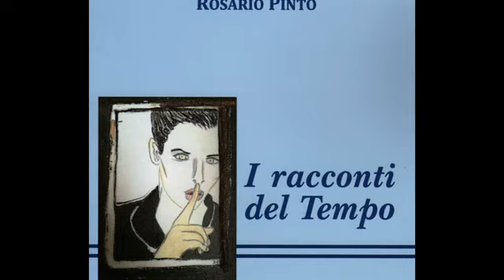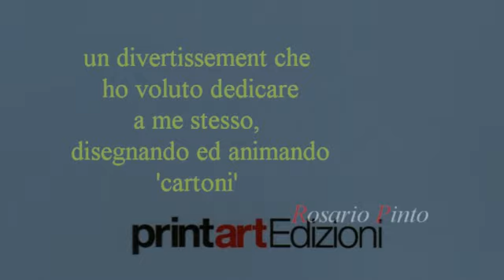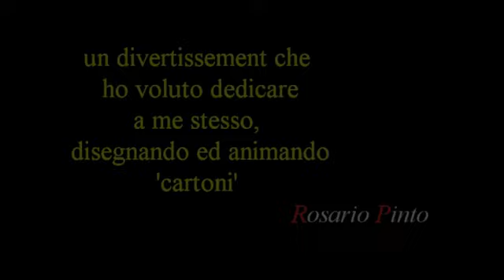I racconti del tempo di Rosario Pinto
I Racconti del Tempo è il titolo di una raccolta di racconti - sedici per la precisione - scritti da Rosario Pinto nell'arco di 50 anni ed ora riuniti insieme. Un fil rouge li lega, il tema delle arti figurative, anche se, in realtà, il vero protagonista è il tempo, il tempo, che crea tutte le cose, ed al quale l'autore riserva un ruolo centrale, ma discreto, scrivendo questi racconti ai quali il lettore si può accostare per una lettura distensiva o profonda, scoprendo di essere anch'egli stesso un protagonista, magari  fantasmatico, di queste vicende, cui ci si può avvicinare in modo molto libero e creativo, orientando la propria attenzione secondo i quattro sensi della scrittura: letterale, allegorico, anagogico e morale.